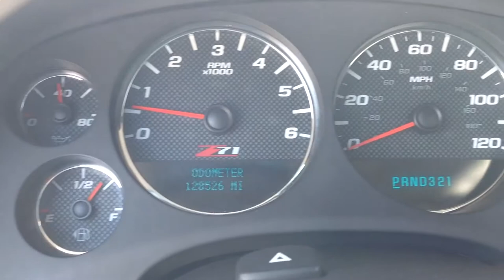Used 2007 Chevy Tahoe LT in Oklahoma City, Edmond and Norman, OK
Here's a Used 2007 Chevy Tahoe LT in Oklahoma City, Edmond and Norman, OK. You will also find Oklahoma City's best selection of used and pre-owned vehicles, including this Used 2007 Chevy Tahoe LT.